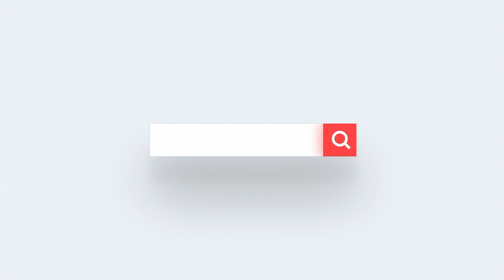Lucknow Breaking - Police ज़रा बच कर, एक सिपाही का बदमाशों ने किया ये हाल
नाका में बेखौफ बदमाशों ने सिपाही अजीत यादव को मारी गोली। गम्भीर रूप से घायल सिपाही को ट्रामा सेंटर में कराया गया भर्ती, नाका थाना में तैनात थे अजीत यादव